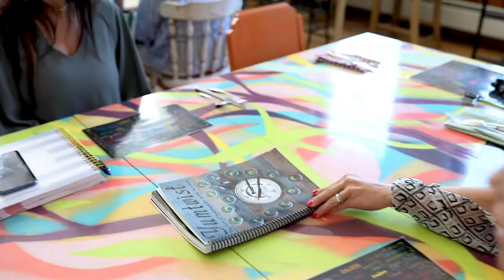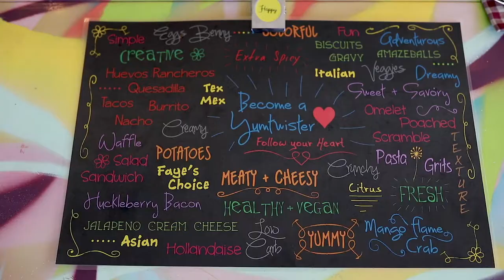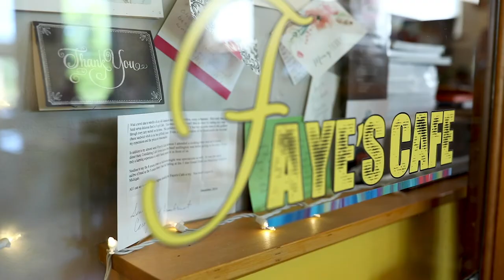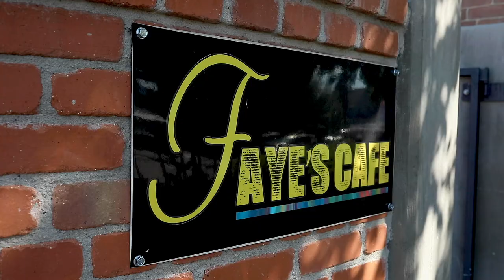BEST BREAKFAST IN LIVINGSTON, MT- CHECK IT OUT!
This place is, hands down, cool as can be! Would you like to be "YUM- TWISTED"?

The food is amazing and the concept is like no other you have seen. No copied recipe you get over and over, just a new concept, with a go with the flow vibe.

Sarah Faye, in all her glory, is the mastermind behind this home-grown, home town, down-to-earth local colab masterpiece. You feeling chill and want a little spice with your eggs? You are feeling adventurous and want to try something completely new, and heck, why not- add some bacon?

This no menu hot spot is a made how you like it gem.

Gallatin Real Estate votes this as Livingston's Best of Montana's coolest breakfast spots!

Please- go visit Sarah Faye, and let her WOW you!